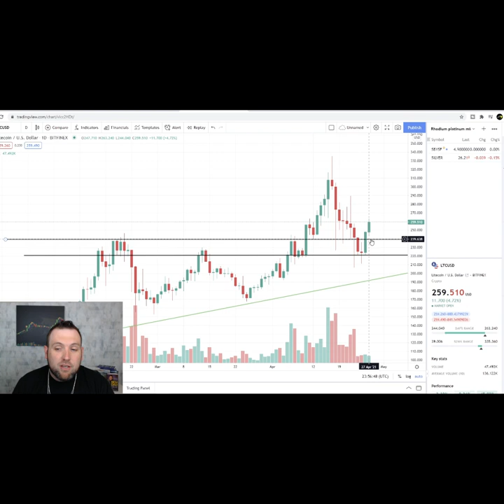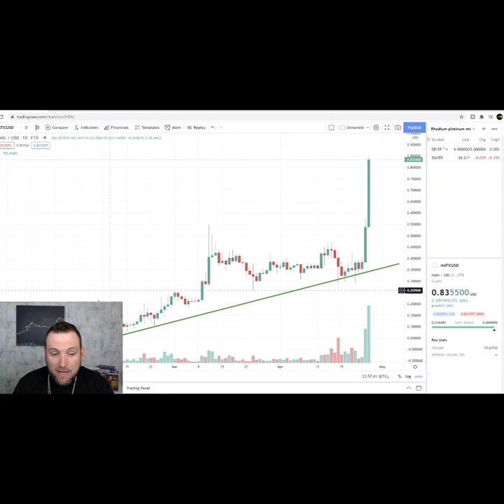POLYGON (MATIC MANIA) 1 MINUTE CRYPTO UPDATE 04-27-2021 (MATIC, BITCOIN, ETHER, LTC CHART ANALYSIS)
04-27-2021- I go over the huge bullish move on Polygon (MATIC) over the past few days, as well as the the bounces on litecoin (LTC), and bitcoin(BTC) + the triangle breakout on Ethereum (ETC)

Join me every day as I do 1 minute short chart analysis for multiple cryptocurrencies like Bitcoin (BTC) , Ethereum (ETH), Litecoin (LTC), and even some altcoins of interest. The cryptocurrency market sees massive volatility daily since cryptos are traded around the globe 24-7, 365 non-stop. The whole craze started with Bitcoin, and is still lead by the giant market cap Bitcoin, with a so far super secure blockchain. Many any investors have found store of value in  Bitcoin, but more and more people pile into cryptos looking at Ethereum, litecoin, and other altcoins as stores of value, or just trading vessels to make quick profits. Whether you are a long term investor or crypto day trader, chart analysis will tell the whole story, and staying updated daily with crypto chart analysis is important to your bottom line!
But remember always do your own due diligence. This video is intended for informational and entertainment purposes only.